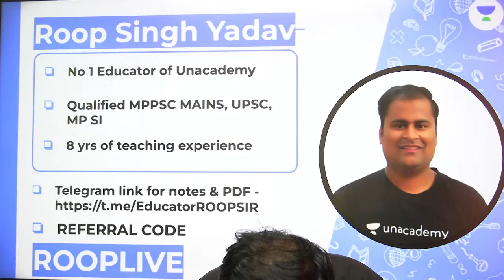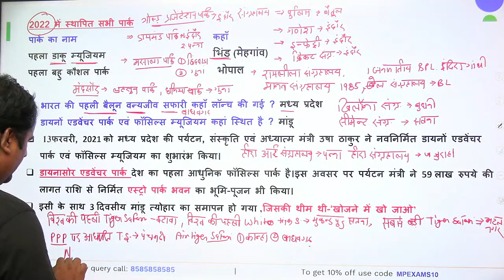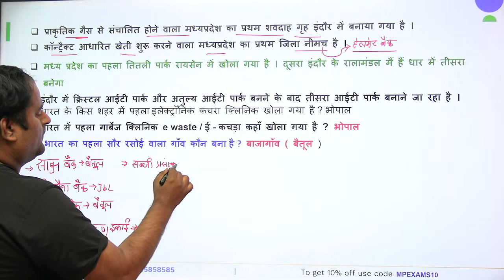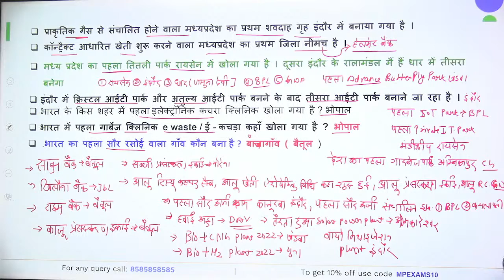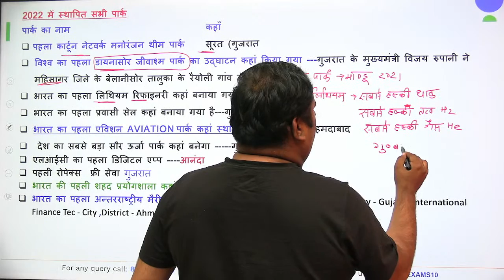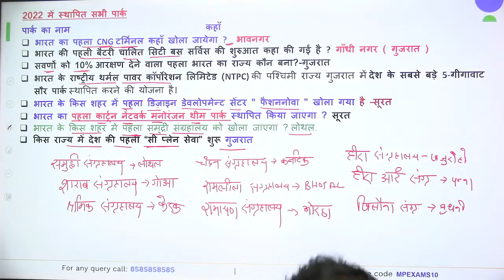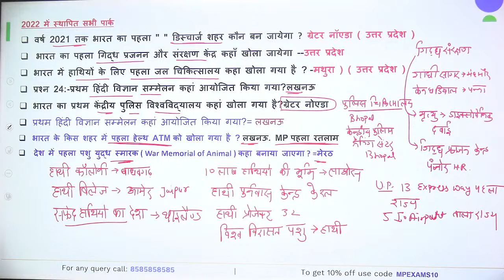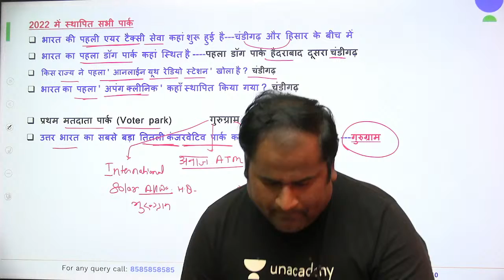Parks In India & MP 2022 | Roop Singh Yadav | Unacademy - MPPSC & VYAPAM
In this session, Educator ROOP SINGH YADAV will be discussing Parks In India & MP 2022.

Call ROOP SINGH YADAV's team on 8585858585 and take your MPPSC & VYAPAM Preparations to the next level.

➤ About the Educator:  Roop Singh Yadav is a B.E. in EC with  8 yrs of teaching experience.Qualified MPPSC MAINS, UPSC, MP SI | He specializes in teaching MP GK, Geography, Polity, History, Economics

You can enroll to Unacademy Subscription and get the following benefits:
1. Learn from your favourite teacher
2. Dedicated DOUBT sessions
3. One Subscription, Unlimited Access to Live Online Classes and Videos
4. Real-time interaction with best-in-class teachers
5. You can ask doubts in live online classes
6. Limited students in each Class
7. Download the videos & watch them offline